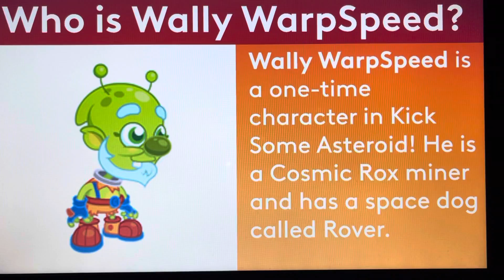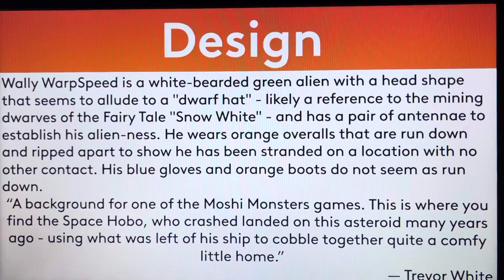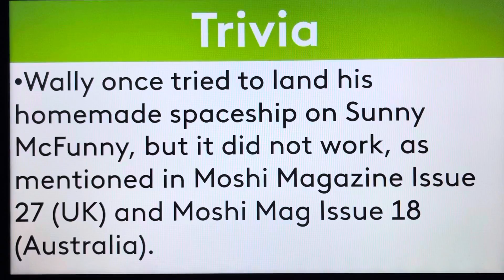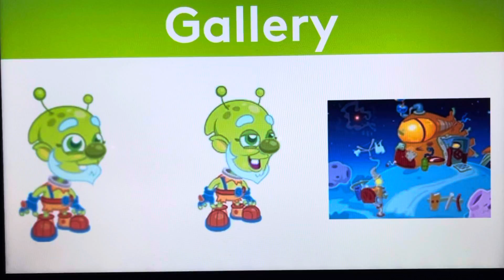Moshi Monsters Biography #463 - Wally WarpSpeed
Hello, YouTube! Welcome to Episode 463 of Moshi Monsters Biography! In this episode, We take a look at the biography of Wally WarpSpeed! Enjoy, guys!!